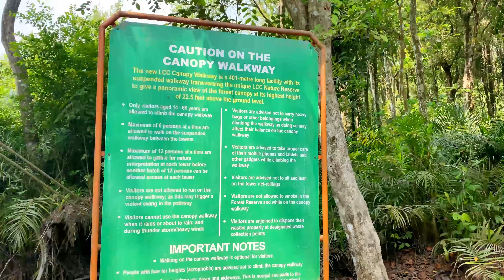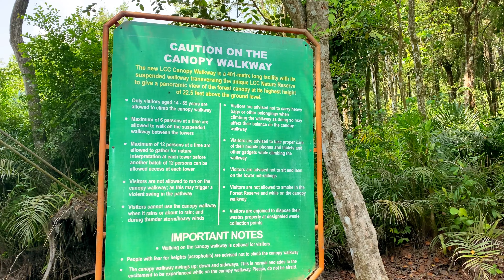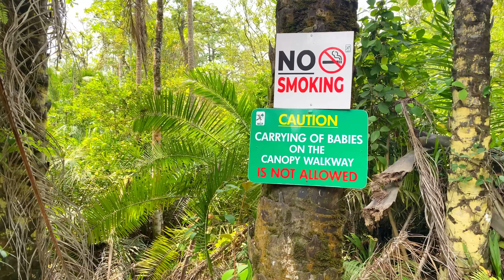THE LONGEST CANOPY WALK IN AFRICA | LEKKI CONSERVATION CENTER | LAGOS STATE NIGERIA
THE LEKKI CONSERVATION CENTER IN Lekki, Nigeria, is an oasis of nature within the urban chaos of Lagos, and the suspended canopy walkway that rises over the reserve is the longest in all of Africa.

The canopy walkway features six towers that rise over 22 feet each. They are connected by a series of suspended (and swinging) walkways that offer a unique (if somewhat harrowing) 360-degree view of this part of the world from high above the treetops. The treetop walk stretches about 1,315 feet long (more than three and a half football fields), setting the record for the longest on the African continent.

Founded in 1990 by the Nigerian Conservation Foundation, the conservation center preserves a large part of the region’s biodiverse coastal ecosystem and educates visitors on the importance of coexisting with nature. The reserve is home to a plethora of wildlife, including monkeys, tortoises, and rare birds.

Located at Km 19 on the Lekki-Epe Expressway. The conservation center is open from 8:30 a.m. to 5 p.m daily. The suspended walkway is optional for visitors. Note that the walkway requires climbing stairs. Entry fee is 2,500 naira as at when this video was filmed.